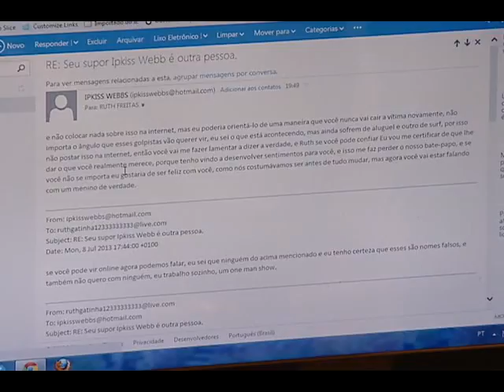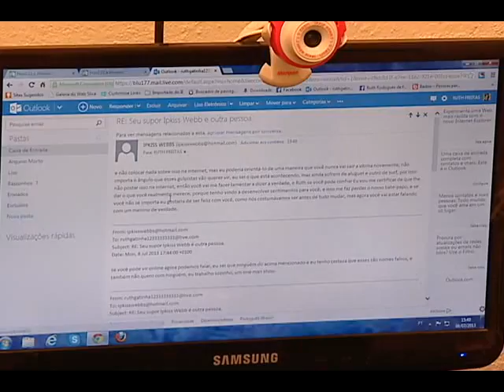Golpe do Par Pefeito pela internet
Você vai conhecer agora a história da Ruth. Ela acreditou que havia encontrado o grande amor pela internet, mas era tudo golpe. Golpe que ela caiu três vezes.